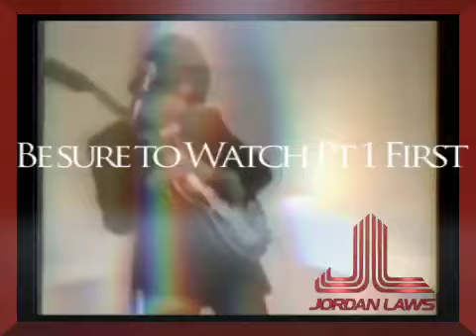Part 2 Rock N Roll Drugs, Sex & Politics Live Video Mix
download this mix on your ipod or iphone

5. Creamy Head (Dimsum Audio edit)
6. Pourin Pjanoo (Jordan Laws Remix) 7. Austin Power/A Milli (Jay spring audio)
8. Hard Out Here For A Pimp Pimpin (JL Edit)
9. Super Bad A&T (JL edit)
10. Everyone Nose-N.E.R.D.
11. Paper Planes-M.I.A.
12. Swagger Like US (Punchin & Fuckin Edit)
13. Bad Boys/Move Bitch (JL Edit)
14. Palin/Matt Damon Outro